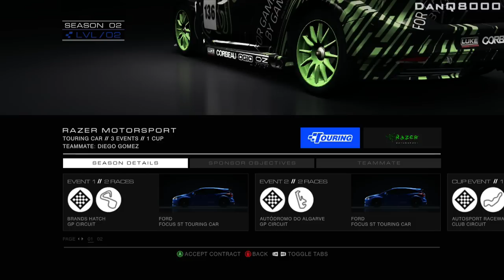Grid Autosport - Let's Play - [Career] - Part 3 - "Eibach Touring League" | DanQ8000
"EIBACH TOURING LEAGUE"

Grid Autosport
Career - Part 3
With Commentary

Grid Autosport is a racing video game by Codemasters and is the sequel to 2008's Race Driver: Grid and 2013's Grid 2. The game was released for Microsoft Windows, PlayStation 3 and Xbox 360 on June 24, 2014. The game features the return of in-car view that was removed from Grid 2 and authentic handling with 100 routes across 22 locations.